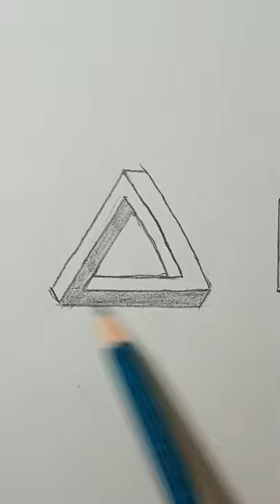Draw 3D Triangle | Triangle illusion drawing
Amit kumar art

Inspired By :

_Satisfying Art Work Ideas To Help You Relax #10! Awesome Drawing and Craft Compilation!
_Eyelash drawing tutorial for beginners - step by step || ​
_COOL ART HACKS AND FUNNY _HANDMADE || Drawing Challenge! First To Finish Art School Wins! by 123 GO!
132 | That's a nice drawing!

easy drawing how to draw art for kids drawings drawing challenge art for kids hub 4 kids cartooning directed drawing drawing for beginners drawing tutorial pencil drawing art lesson easy very easy drawing easy boy drawing easy drawings for beginners easy landscape drawing easy anime boy drawing animals drawing easy easy anime drawings drawing pewdiepie in one breath! - mrbeast easy pencil drawings drawing of animal drawing of animals pencil sketch drawing drawing for kids drawing of dog step by step drawing of dog easy dog drawing easy dog drawing step by step drawing of dog dog drawing number drawing drawing pewdiepie scenery drawing drawing online learn drawings landscape drawing animal drawing simple drawing animals drawing simple 2021 art tips art projects step by step art ideas for kids art challenge mortal kombat reaction mortal kombat 2021 full movie how to draw with just a pencil easy to draw mortal kombat soundtrack how to draw like a pro mortal kombat trailer how to draw anime how to draw a boy mahfuz craft ideas sub zero vs scorpion how to draw a boy wearing a mask learn how to draw draw a dog from number 553 how to draw dog easy how to draw dog step by step ninja and more! how to draw landscape how to draw animals prashant patil arts draw a cartoon dog from number 553 how to draw animal how to draw a dog from number 553 how to draw a dog how to draw dog pokémon funny dog easy craft craft videos mahfuz ideas mahfuz craft art picture scenery sketch pencil art pencil sketch beginners tutorial qwe art easy art world record very easy simple art mortal kombat baby yoda copic wide simple craft cartoon dog copic marker dude perfect Drawing